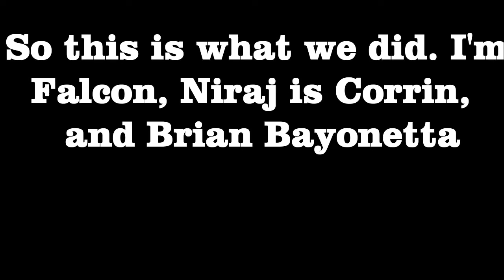Corrin and Captain Falcon team up against Bayonetta Super Smash Bros Wii U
My friend Niraj and i team up against my friend Brian...unintentionally lol